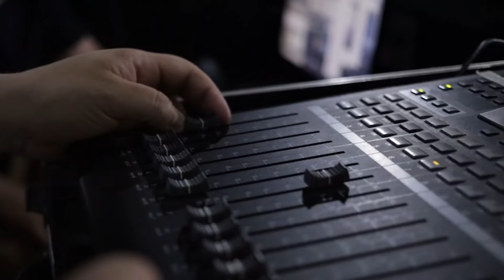NÃO HÁ MAIS TEMPO /SE ARREPENDA BRASIL/ ESTA NA HORA DE BUSCAR AO SENHOR IGREJA+PRESIDENTE BOLSONARO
DÁ UM GLÓRIA A DEUS MISTURADO COM ALELUIA!!

ESTOU INDO PARA BRASÍLIA
E PRECISO DE SUA AJUDA
VOU ATRÁS DE MELHORIA
S PARA MINHA COMUNIDADE E PODER TBM AJUDAR OUTRAS PESSOAS
E VC QUE PODER OFERTAR EM MINHA VIDA PARA EU COMPRAR AS PASSAGENS E HOSPEDAGEM
AQUI ESTÁ MEU
PIX 👇🏼
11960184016  NOME FABIA DE FREITAS ROGÉRIO MACIEL

OFERTA DE GRATIDÃO
WILLIANS SANTANA MACIEL
CAIXA ECONOMICA - POUPANÇA
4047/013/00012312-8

pois o Youtube não está entregando mais os vídeos para os inscritos!